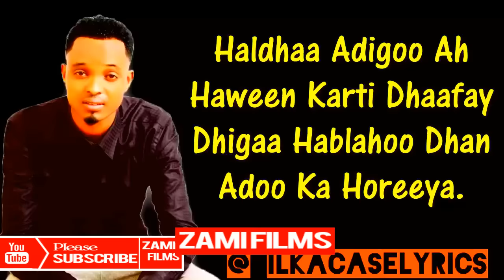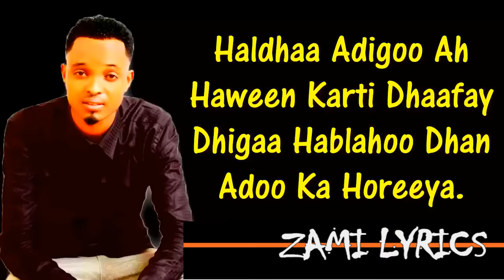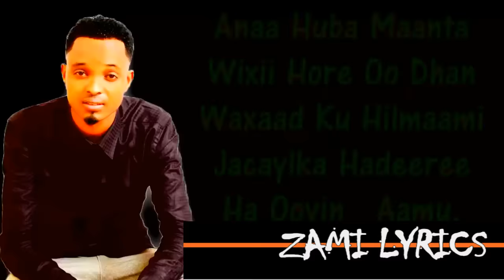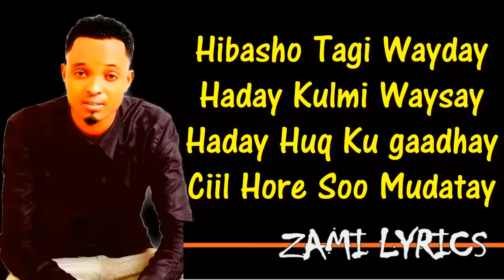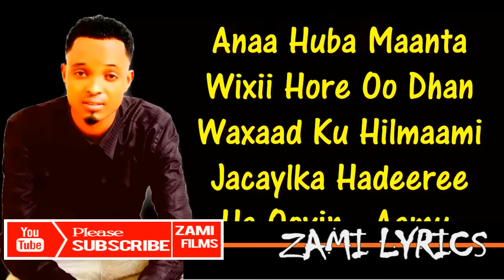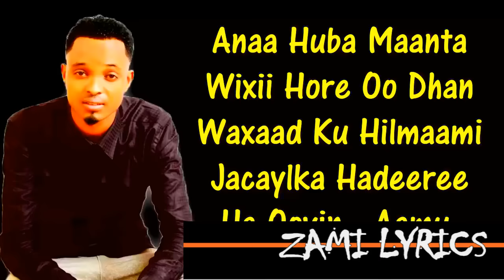ZAKARIYE KOBCIYE HA OOYIN HA OOYINE AAMU HEES CUSUB-2018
ZAKARIYE KOBCIYE
 HA OOYIN HA OOYINE AAMU